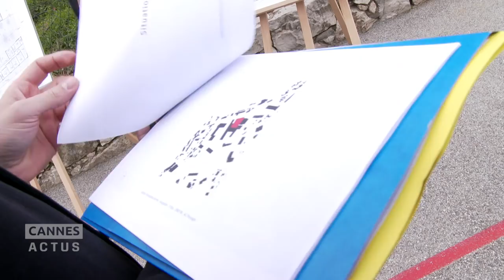Une école des Broussailles flambant neuve à la rentrée 2018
C’est le plus important investissement du mandat de David Lisnard. Et l’un des projets majeur de la Mairie de Cannes en matière d’Education. L’ossature en métal de l’école des Broussailles, érigée il y a une cinquantaine d’années, de type Pailleron, va laisser place d’ici la rentrée 2018 à un nouveau groupe scolaire moderne, fonctionnel, aux traits sobres et design, réunissant enfin la maternelle et l’élémentaire au sein d’un même bâtiment. Le projet s’accompagnera aussi d’un embellissement global du quartier avec l’aménagement d’un jardin public, d’un parking de 85 places…
Le maire de Cannes, David Lisnard, a présenté la nouvelle école des Broussailles, sur site, cette semaine accompagné des services techniques de la Ville.